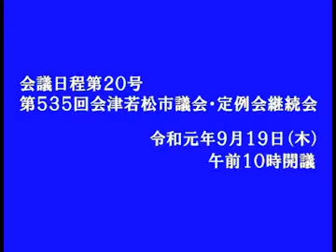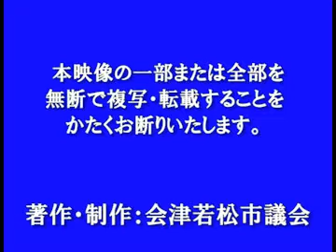令和元年9月定例会 9月19日 (一般質問) 松崎 新議員